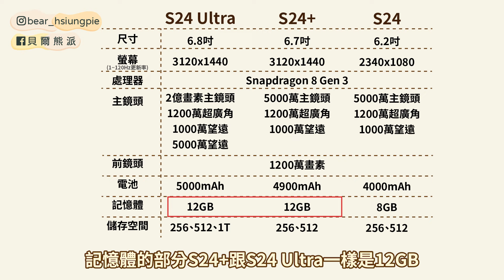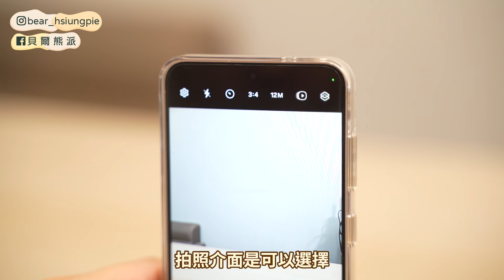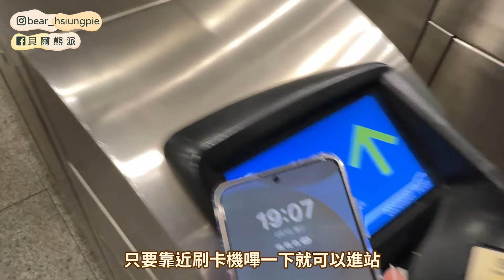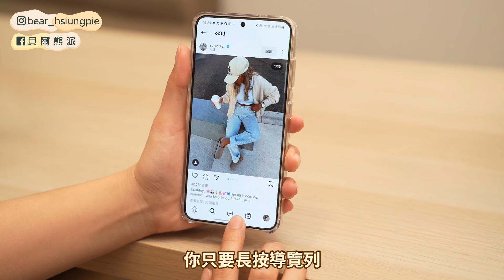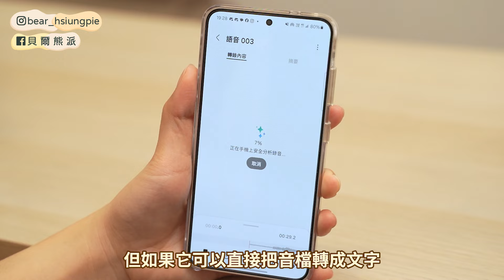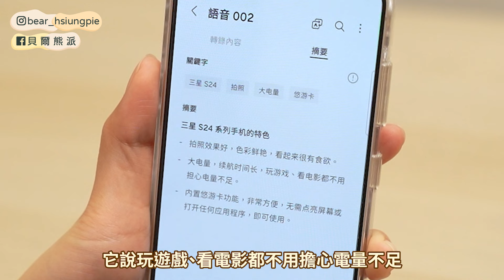iPhone 用戶轉戰 S24 一週心得，這些功能好用到想跳槽 ! 【貝爾熊派】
用過S24之後，更想用用看S24 Ultra
感覺拍照上S24Ultra又更厲害

那天拍片太陽下山的很快
所以前後段光線會有點不一樣XD